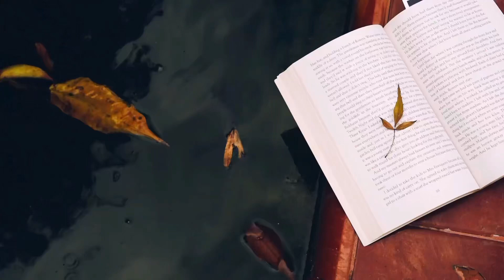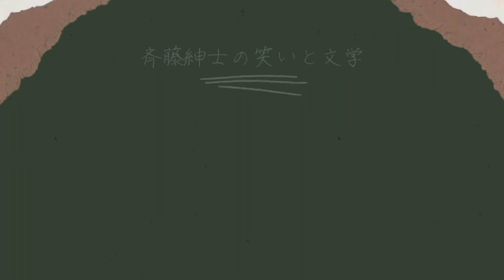【公募型のミステリー系新人賞について調べてみた】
ミステリーを書こうと思っています。
そのためには目標を定めないと。
ということでミステリー系の公募型新人文学賞はどういったものがあるのか？
締め切りは？
賞金は？
色々調べてみました！